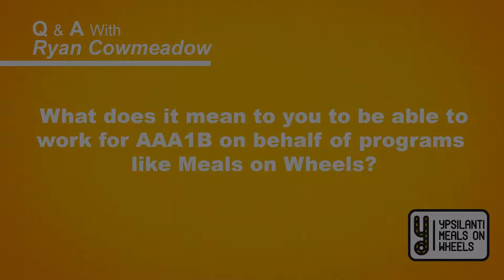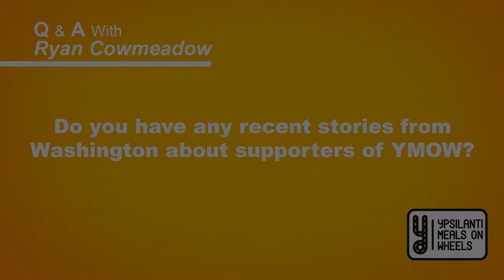Ypsilanti Meals on Wheels Ryan Cowmeadow Q & A #4 | Work For AAA1B For Meals On Wheels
In this video we sit down and talk with Ryan Cowmeadow about what its like to work for AAA1B for Meals On Wheels.

Ypsilanti Meals on Wheels is a non-profit with the specific purpose of delivering prepared meals to the homebound elderly, disabled, and ill residents in Eastern Washtenaw County in the City and Township of Ypsilanti, Augusta Township, Superior Township, eastern Pittsfield Township and York Township. YMOW’s purpose is to deliver meals to those needing this service without discrimination because of race, sex, color, religious orientation, national heritage or ability to pay. The organization also provides such other services for recipients, and others, as are approved by the Board of Directors.

Video shot and Edited by Jake Weber

Want to be a YouTube partner?